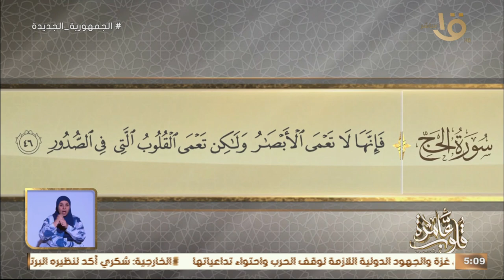التفسير الموضوعي لسورة الحج الأيات 42-46 "مكر فرعوون"